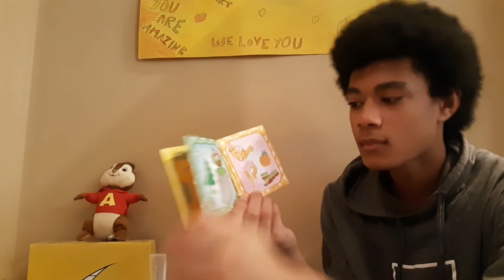Sesame Street - BathTime Bubble Book - Colors